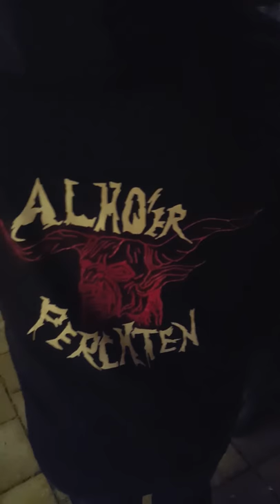Perchtenlauf Neckenmarkt 2018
Lungitzer Tuning Devils